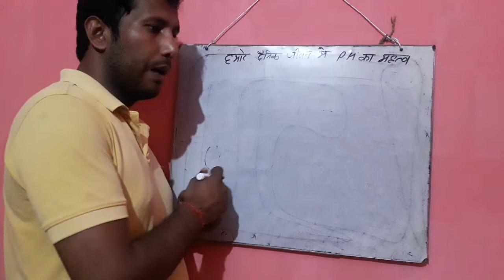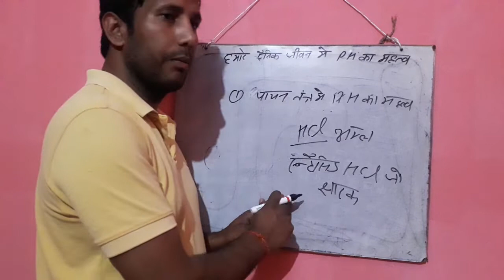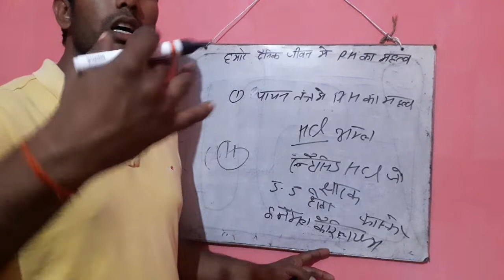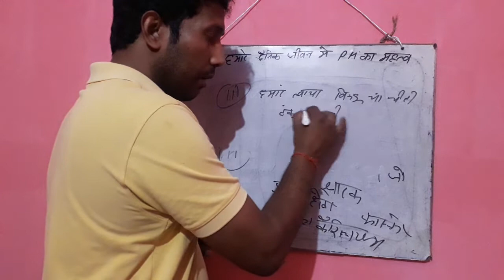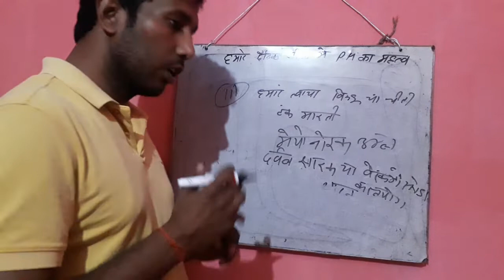Lessons 2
P H